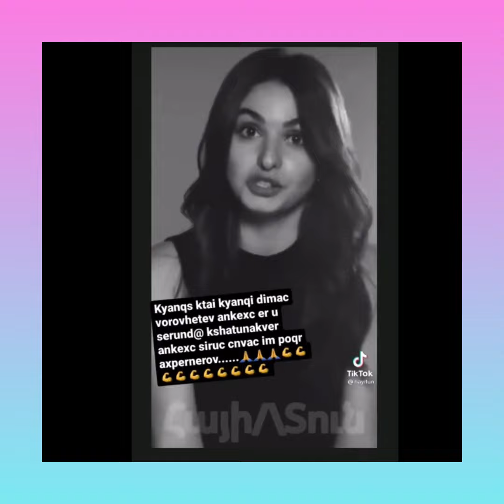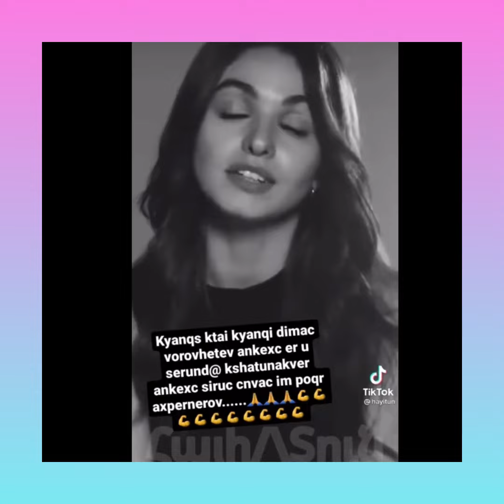Ինչ է կատարվում Մարինկա Խաչատրյանի նախկին նշանածի հետ